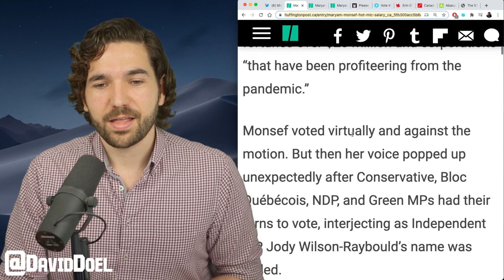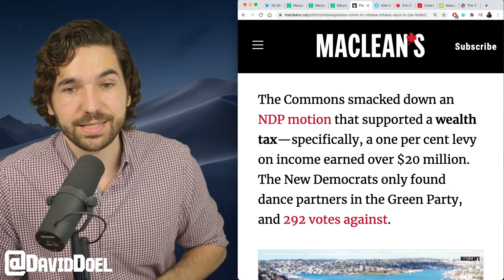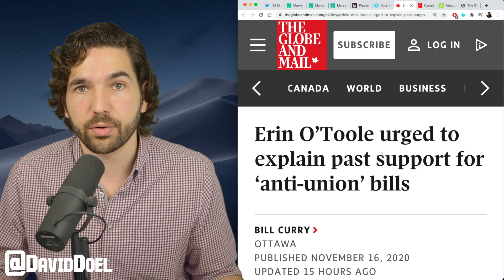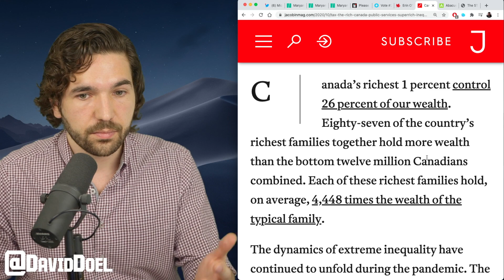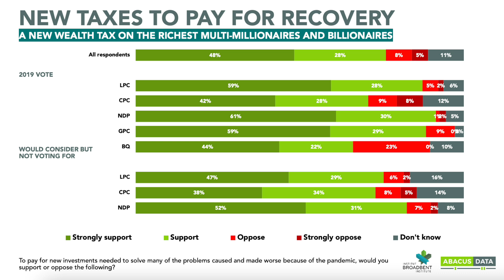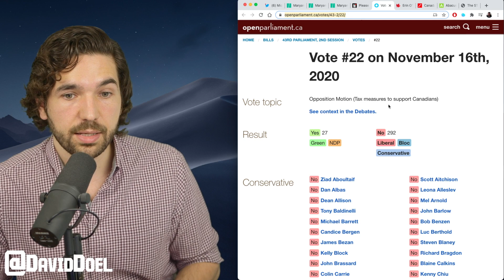Hot Mic Exposes Liberal MP After Voting Down Wealth Tax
Liberal MP Maryam Monsef, minister for women and gender equality and for rural economic development, was caught on a hot mic discussing her own salary after voting against a wealth tax motion that was proposed by the NDP.